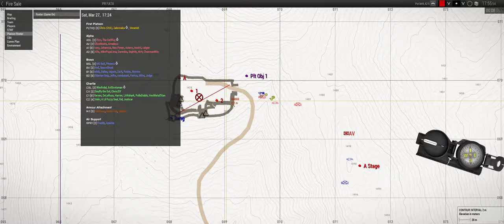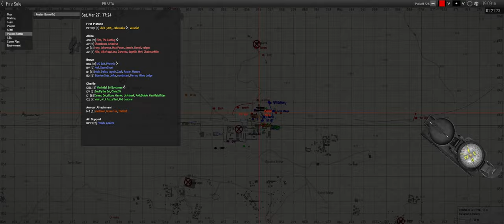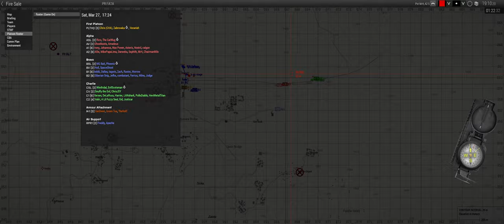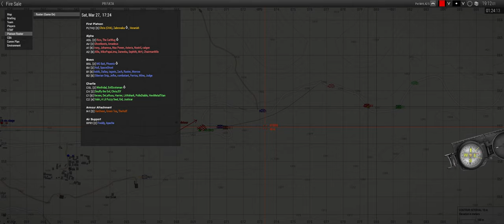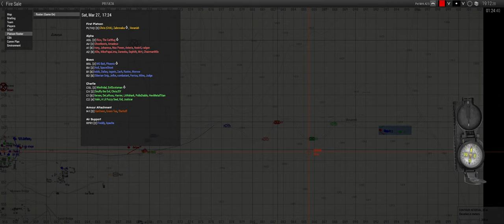Burning Cache - ShackTac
Hot discounts.

August 20, 2022 - Arma 3 Coop on Fata